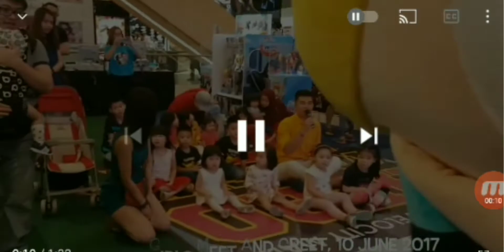POWERPUFF GIRLS MEET AND GREET, 10 JUNE 2017